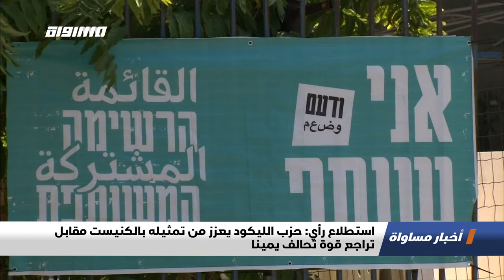القدس: اعتقالات وقمع بوليسي لمظاهرات ضد الفساد السلطوي امام منزل نتنياهو،الكاملة،اخبارمساواة،22.08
حلقة الثاني و العشرين من اب لعام 2020 من برنامج اخبار مساواة تناولت عدة فقرات و مواضيع

القدس: اعتقالات وقمع بوليسي لمظاهرات ضد الفساد السلطوي امام منزل نتنياهو
الاحتلال الإسرائيلي يقصف موقعين جنوب قطاع غزة ويهاجم مراكب الصيادين
وقفة احتجاجية أمام السفارة الإماراتية في بروكسل رفضا للاتفاق التطبيعي
الرئيس الفلسطيني يتلقى اتصالا من أبو الغيط لاطلاعه على آخر المداولات مع الدول العربية
الرئيس الفلسطيني: الشعب الفلسطيني يقف صفا واحدا ضد المؤامرة وضد التعدي على القضية الفلسطينية
مهرجان وطني في ترمسعيا رفضا لصفقة القرن وخطة الضم والتطبيع
استطلاع رأي: حزب الليكود يعزز من تمثيله بالكنيست مقابل تراجع قوة تحالف يمينا
"الصحة الإسرائيلية: حصيلة إصابات كورونا تتجاوز مئة ألف حالة منذ انتشار الجائحة

2.التقارير
الناصرة: تظاهرة ضد الاتفاق الإسرائيلي الإماراتي
"اتفاق التطبيع الإماراتي الإسرائيلي يقود إلى خلافات بين الليكود وكحول لفان
اتهامات متبادلة بين الليكود وكحول لفان يعيد حديث الانتخابات المبكرة إلى جدول الأعمال
المناسبات الاجتماعية في المجتمع العربي من بين أسباب انتشار كورونا في البلدات العربية

3. ب 60 ثانية :
"لقطات جوية من منطقة ميناء بيروت بعد الانفجار الضخم الذ هز العاصمة اللبنانية
احتجاج في نيويورك ضد عدم استجابة ترامب للتعامل مع أزمة وباء كورونا
""باتمان تشيلي"" يجوب شوارع سانتياجو لتقديم الطعام للمشردين الذين تأثروا بفعل تدابير العزل العام
فتح المتاجر في منطقة تسوق في الهواء الطلق في بيونس آيرس مع تخفيف الأرجنتين إجراءات الحجر الصحي
معرض الروبوت والذكاء الآلي ينطلق في تايوان بمشاركة نحو 750 عارض

Downlink frequency -  الترد :
12645 MHZ

Polarity  - الاستقطاب:
Horizontal

Symb.Rate - معدل الترميز:
27.500  MS/s

FEC - تصحيح الخطأ :

5/6

DL: 11958 H
SR: 27500
FEC: 5/6.